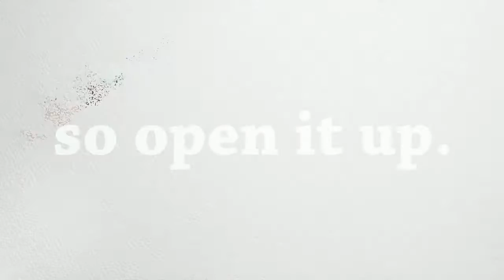Welcome to the New NDI.org!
NDI is proud to launch a completely redesigned website. The new website, unveiled to the public on January 12, preserves the best features of the old website, while updating underlying technology and refreshing the design to improve usability and meet modern web standards. The new site features a more visually-engaging and mobile-friendly design, deep social media integration and a re-structured information architecture that will make NDI’s work more accessible than ever before. With this more visual platform, NDI can more effectively highlight our work, showcase the efforts of our partners, and give you a better understanding about Who We Are and What We Do.